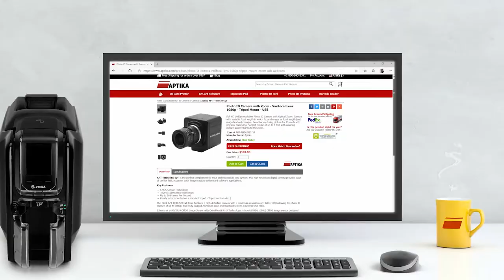Aptika Photo ID Camera with Zoom | Varifocal Lens 1080p | Tripod Mount - USB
This Photo ID Camera with Zoom perfectly complements your professional ID card system. This high-resolution digital camera provides easy use for fast, accurate color image capture within card software applications.

Key Features: CMOS Sensor Technology, 1920 x 1080 sensor resolution, Up to 30 fps, ready to be mounted on a standard tripod. (Tripod not included.)

The Black APT-FHDUSB01VF from Aptika is a high-definition camera with a maximum resolution of 1920 x 1080, allowing for photo ID capture of up to 1080p. Full Body Rugged Aluminum case and standard 6 feet (3 meters) USB cable.

It features an OV2710 CMOS Image Sensor with OmniPixel®3-HS Technology, a True Full HD (1080p) CMOS image sensor designed to deliver high-end photo ID pictures.

Great for capturing pictures for ID cards with physical distancing. Thanks to the zoom, the subject can be up to 6 feet with amazing picture quality.

Item # APT-FHDUSB01VF

Aptika is your leading source for ID cards, photo ID supplies, and security equipment. Our warehousing facilities stock all ID solutions, including ID card printers, signature pads, software, systems, and other ID supplies. Aptika is the best value for your money!